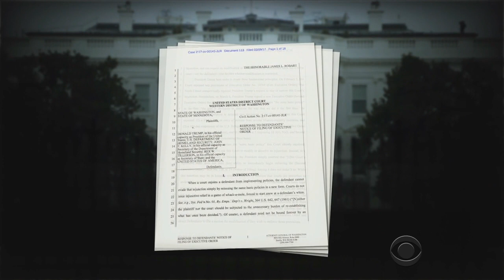Trump's new travel ban already facing legal challenges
Washington state Attorney General Bob Ferguson, who brought President Trump's first travel ban to a grinding halt, thinks a judge's restraining order should still apply to the new ban about to go into effect. But the Justice Department and Attorney General Jeff Sessions have not wavered. Carter Evans reports.